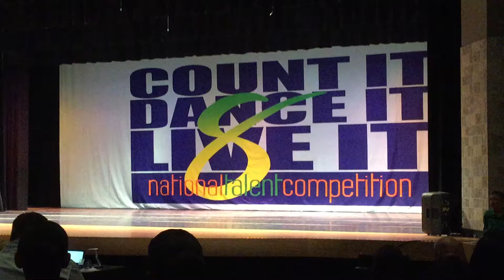Briley 2017 Senior Lyrical “Desire”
Last years’ senior lyrical dance that I absolutely love! Briley’s leg at the beginning is ahhhh-mazzzing!

Choreography: Danielle Applegate